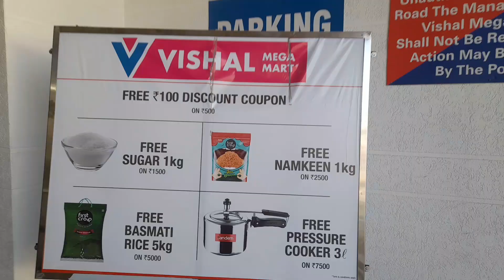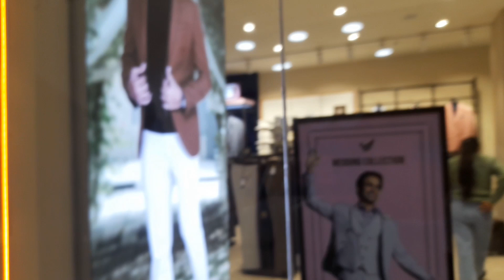good news for kullu|| mart new opening in kullu bhunter(manikaran chowk)go&enjoy the existing prices